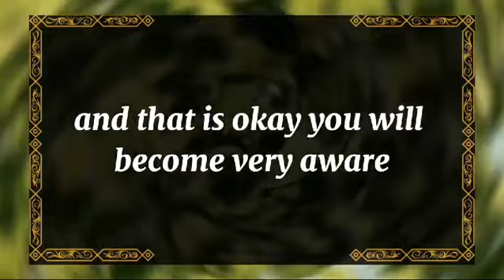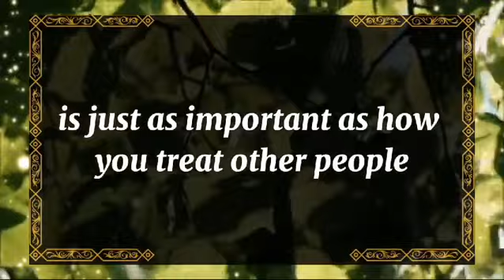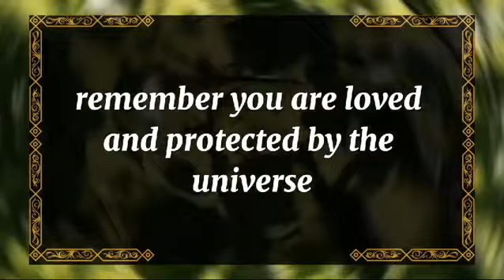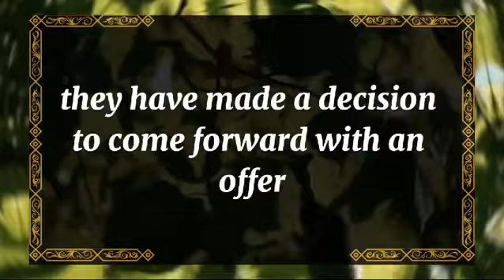💘 DM to DF today💘"I AM GOING TO BREAK YOUR HEART BY SHARING THIS 💫 twin flame universe🌈dmtodf